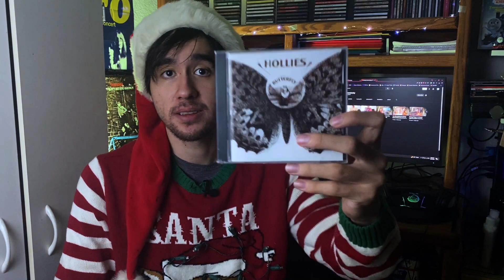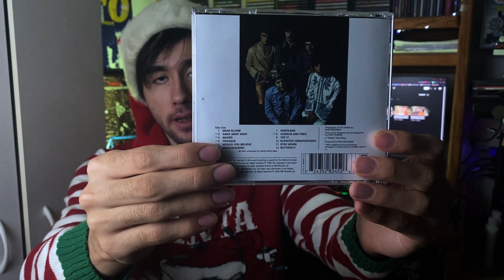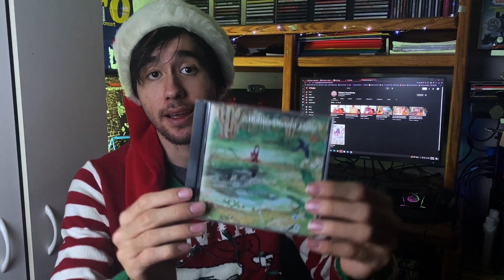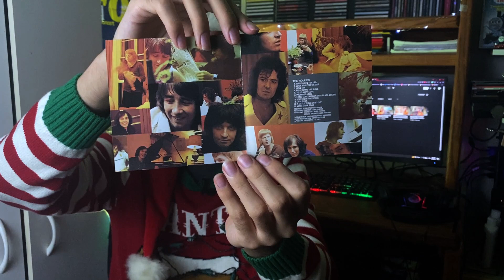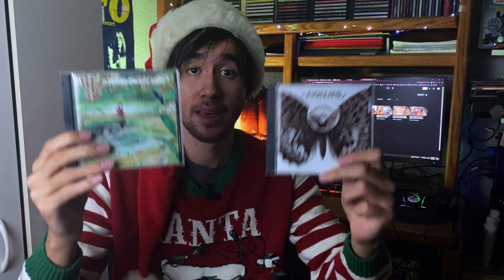VCLT From Nick of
In this video, I unbox a gift given to me by Nick Yarembinsky. Let's see what he sent me! 😁